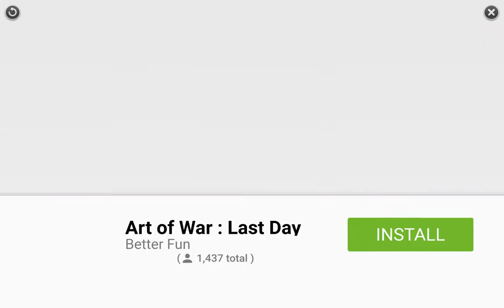Got the rock ring domanatoin and wild mode